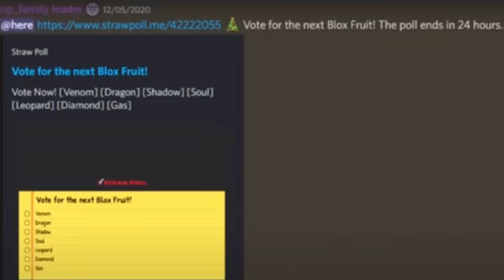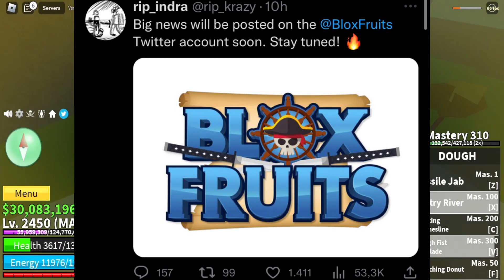🤯Blox Fruits Update 19 Secret Info…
secret so shhh

blox fruits, dragon fruit blox fruit, roblox one piece, kitt gaming, axiore, blox fruits trading to leaopard, blox fruits perm fruits trade
rip indra, leopard roll blox fruits , leopard fruit showcase , Blox Fruits rare fruits , leopard lvl 9999 , Blox fruits mythical fruits , blox fruit cash , race v4 awakening, trading leopard blox fruits from kilo fruit